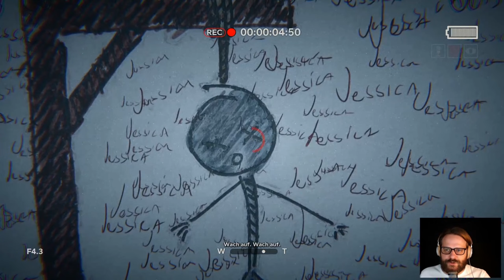BEST OF GRONKH ► OUTLAST 2 (Folge 1-10) │MGX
Dieses Video ist ein Zusammenschnitt der lustigsten, spannendsten und der kreativsten Szenen des YouTube Inhalt Produzenten Gronkh. Der Inhalt bezieht sich auf die 1. bis 10. Folge vom Spiel: Outlast 2 mit der Genre Survival Horror von Red Barrels. Die Bearbeitung des Videos erfolgte durch MultiGamesXXL.